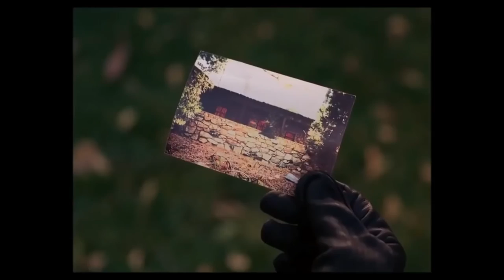Top 10 Detective TV Series to see absolutely at least once in his life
Detective TV Series, apparently, become the most interesting genre in both cinema and television. A decent detective story can leave no peace to a man- especially if there are many different versions of the same or completely different crimes or series. So today we will be talking about 10 detective series that every real man should see at least once in his life.